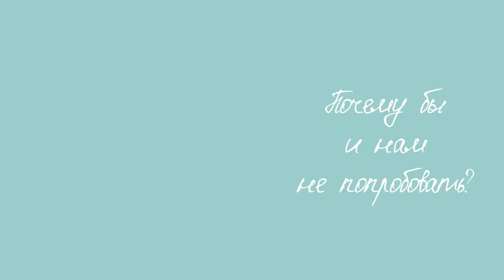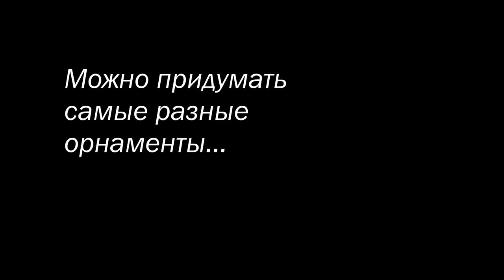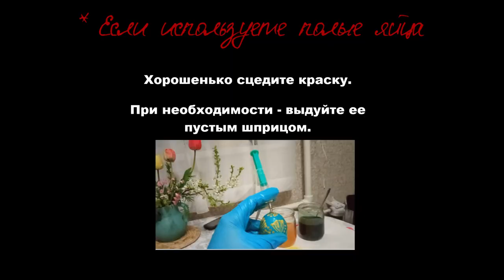Роспись яиц воском: адаптация к современным условиям и тонкости создания писанки своими руками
Как расписать пасхальные яйца воском? сам воск выполняет в данном случае вспомогательную функцию. Красить яйца мы будем всё же при помощи специальных пищевых красок, которые продаются в магазине. Восковая роспись яиц - это нанесение орнамента, который проявится после завершения всего технологического процесса.
Декор яиц на Пасху с помощью воска  в наши дни можно организовать гораздо проще, если немного усовершенствовать старинные способы росписи.
Опытные мастера забывают упомянуть  о важных тонкостях, да к тому же работают со специальным оборудованием. Я максимально упростила и адаптировала технологию к современным условиям, теперь декор пасхальных яиц воском своими руками - это легко и приятно.  Мы вместе  освоим технику росписи каплями воска и создадим инструменты для безграничного творчества.
***Я показала учебный процесс на пустых яйцах, но лучше, конечно, рисовать на обычных отваренных: меньше проблем, нет дырочек по бокам  и они более тяжёлые ( пустая скорлупа постоянно " улетает").

 Процесс росписи писанок затягивает, это очень медитативное и увлекательное занятие. Пасха дарит радость
обновления, пусть она будет светлой и прекрасной!